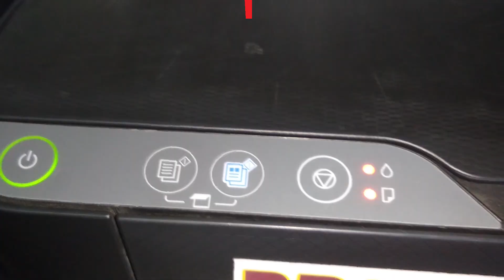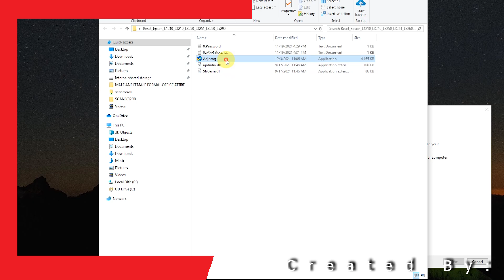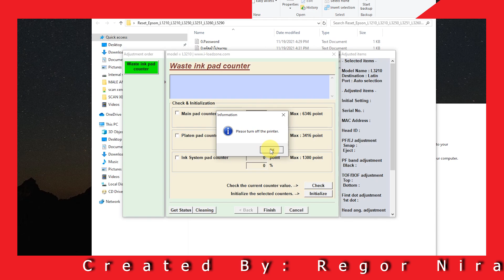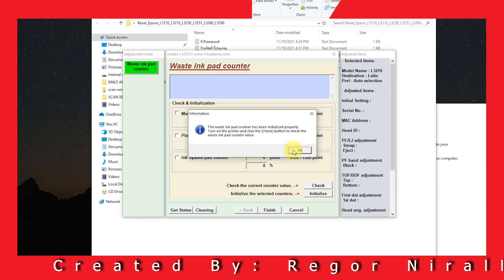HOW TO RESET EPSON PRINTER